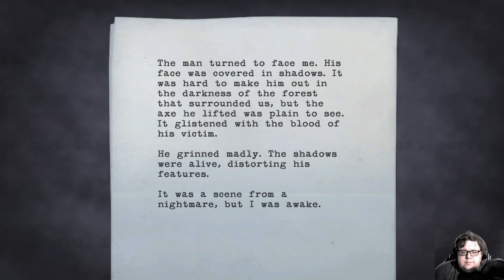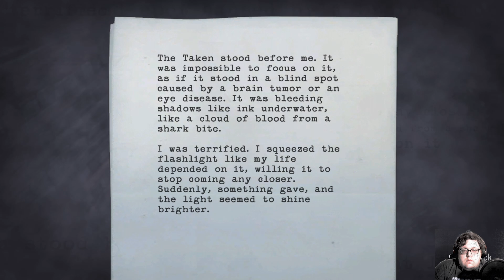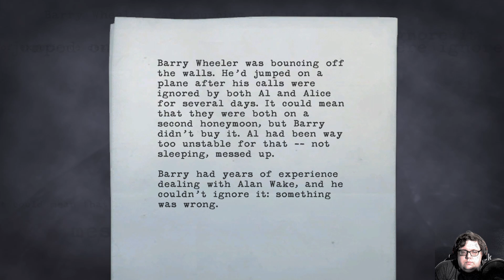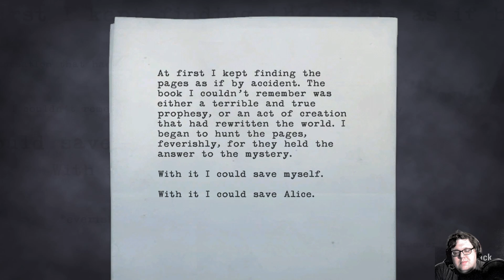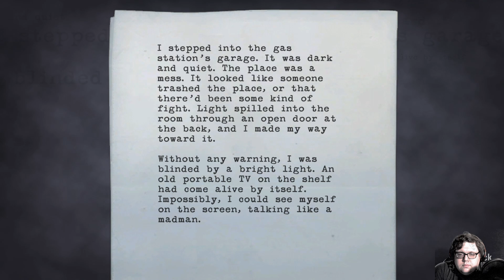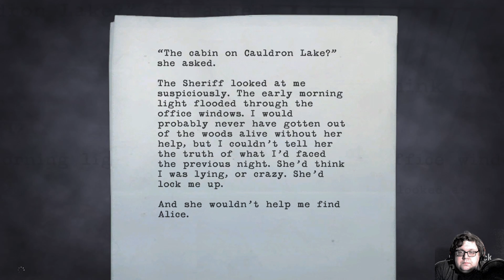Let's Play Alan Wake! Episode 2: The Nightmare Continues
Alice is missing, no idea what could possibly have happened to her. I'm finding pages to a book I haven't written yet. This whole thing is like one big nightmare! Join us as we finish Chapter 1 of Alan Wake and keep trying to find Alice!